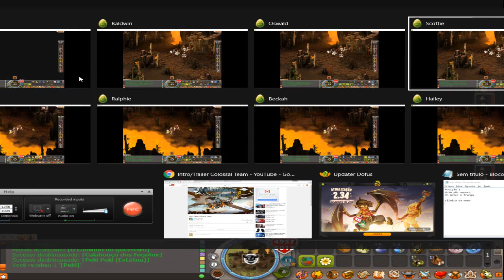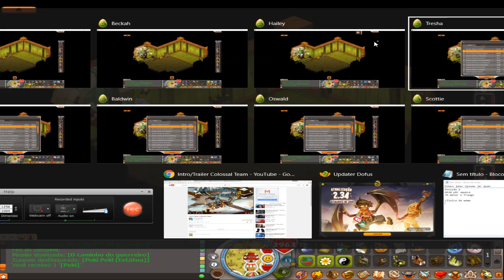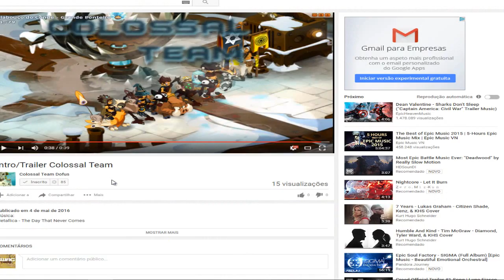[Dofus] Peki Estátua a 8 - Quem não tem cão caça com... Enu!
*Músicas

Intro: Illenium - Without You (Ft. SKYLR) (Electus Remix)

Fundo:

K.Safo ft Alex Skrindo - Future Vibes
Klave - Sparkles
Lieon - I don't have a girlfriend
Machineheart - Snow (Myles Travitz remix)

Programa usado para gravar e editar: Camtasia